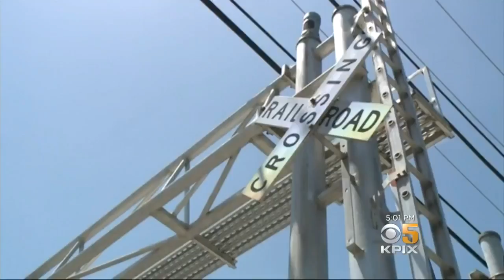SANTA ROSA ARSONIST: Officials look for a supected arsonist after 10 small fires are set in Santa R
Officials look for a supected arsonist after 10 small fires are set in Santa Rosa